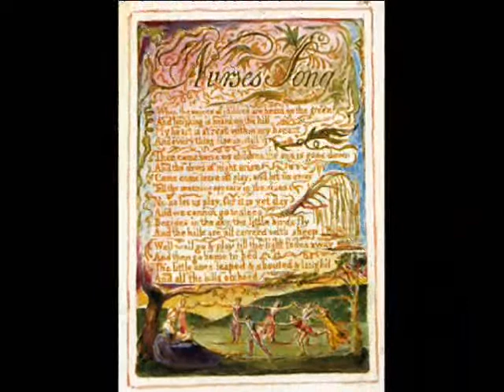Nurses Songs by William Blake set to music by Jeff Gillett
Performed with guitar, violin and cello accompaniment. Vocal by Elaine Gillett. Part of a sequence of 46 song settings, representing the complete collection of Blake's Songs of Innocence and of Experience. The two songs, one from 'Innocence' and one from 'Experience', offer strongly contrasting views and moods.